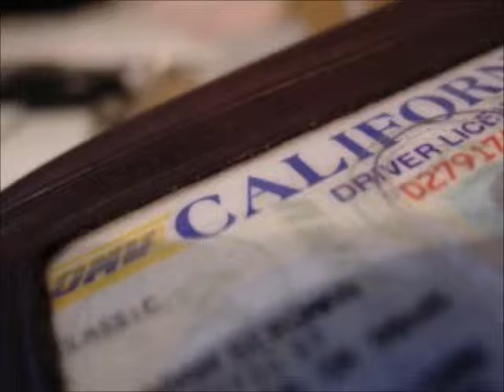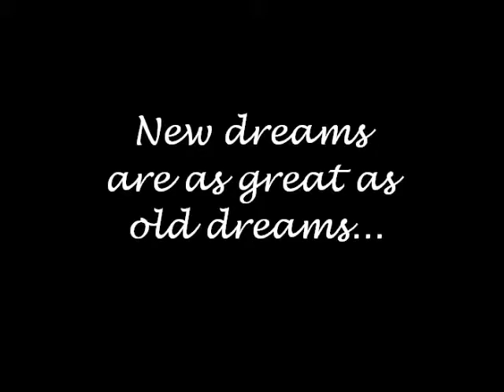Vespa to Mixer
A tribute to my favorite appliance.  I look at going from a twenty-something young woman who is excited about dashing around town on a vespa to a thirty-something slightly older woman who is excited about her mixer.